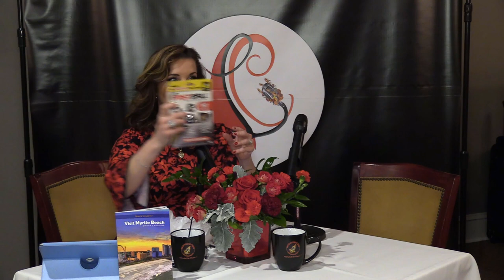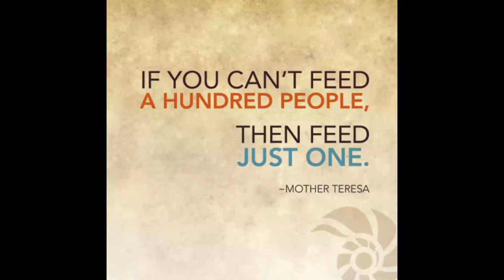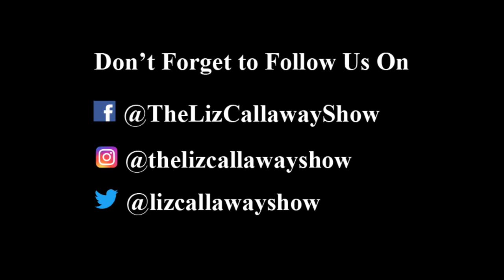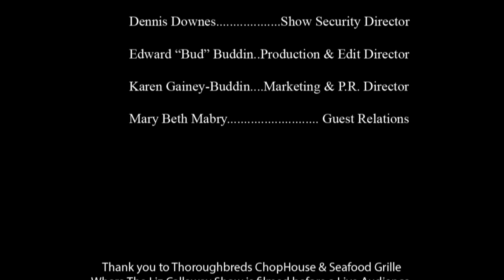The Liz Callaway Show - Episode 1 - Feb. 5, 2019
TLC-Show - Our guests this week Karen Riordan, President & CEO of the Myrtle Beach Area Chamber of Commerce; Angie Knight, Founding Attorney of Grand Strand Law Group and Beth Kohlmann President of South Strand Helping Hand.